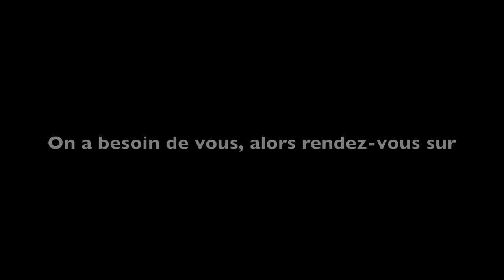j'ai tout donné (live session, extrait du Pop'Opéra BigMother)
Alex Deschamps et jean-Claude Bramly vous présentent en "live" un extrait d'un des morceaux de BigMother : "J'ai tout donné"
ainsi que sur toutes les plateformes de téléchargement